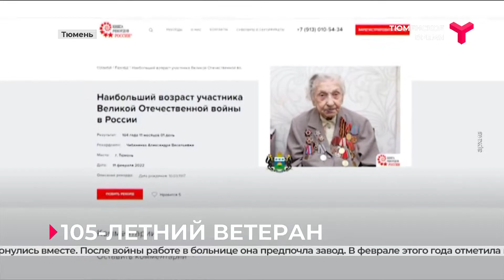105-летний ветеран Великой Отечественной войны Александра Чебаненко поделилась воспоминаниями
В деталях вспоминает Великую Отечественную  старший лейтенант Александра Чебаненко. В феврале этого года ей исполнилось 105 лет.